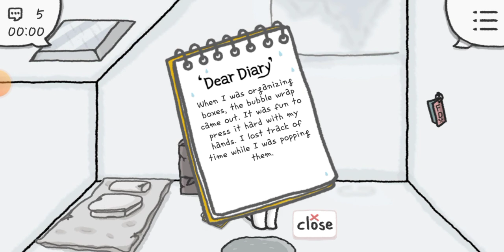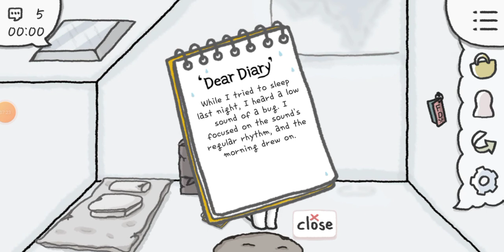Rainy Attic Room is getting Surprisingly Exciting!